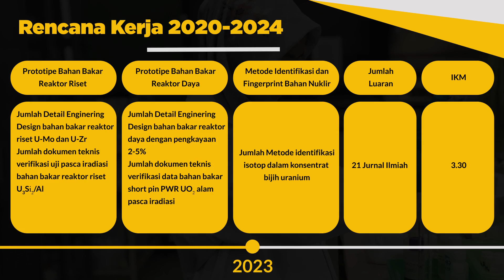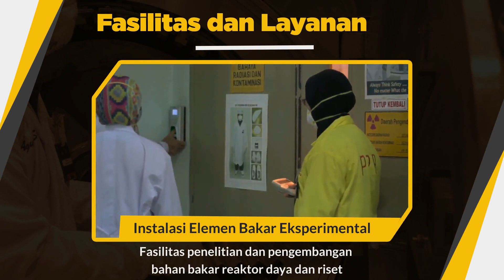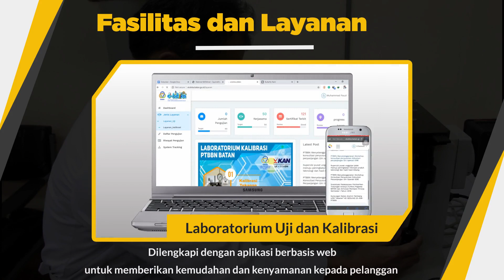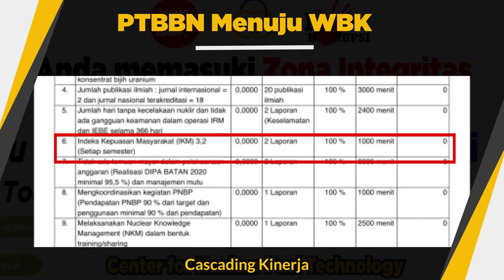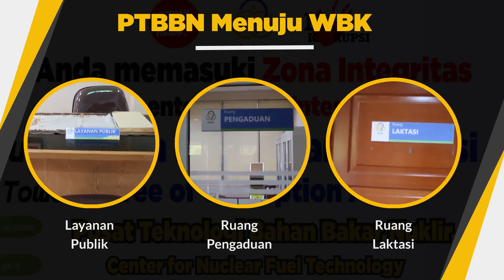PTBBN mewujudkan Zona Integritas menuju Wilayah Bebas dari Korupsi (WBK)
PTBBN optimis layak mendapatkan predikat WBK, tentunya dengan komitmen yang kuat dari jajaran pimpinan dan seluruh pegawai PTBBN dalam membangun zona integritas menuju WBK. Salah satunya dengan memberikan pelayanan prima kepada stakeholder, bersih dari korupsi dan PASTI good governance